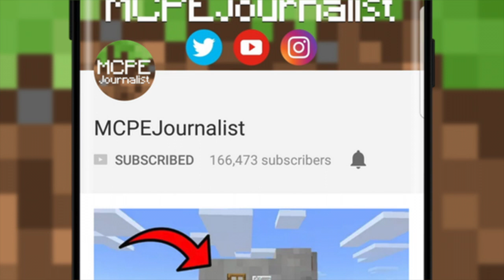MCPE: How To Make a Carnotaurus Farm